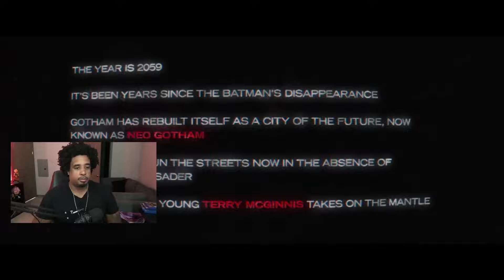Batman Beyond Year One! Fan Film - REACTION